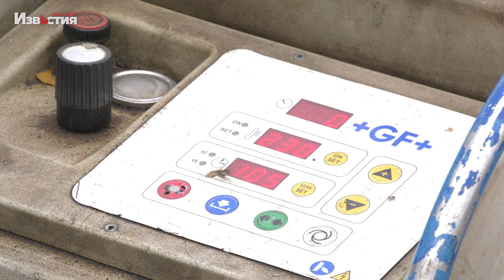Повністю замінюватимуть труби. Як працівники «Харківводоканал» усувають наслідки ракетного обстрілу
Майже тиждень знадобиться працівникам КП «Харківводоканал», аби усунути наслідки ракетного обстрілу трубопроводів. 10 січня російські окупанти випустили дві ракети по Київському району. Одна з них влучила у мережі, і як наслідок – близько 150 будинків залишилися без води. Як відновлюватимуть трубопроводи та в чому складність цих робіт – дивіться в наступному сюжеті.